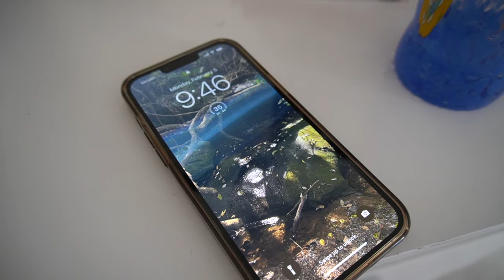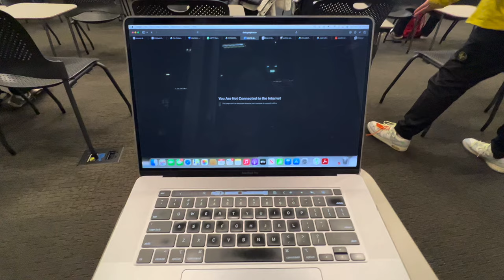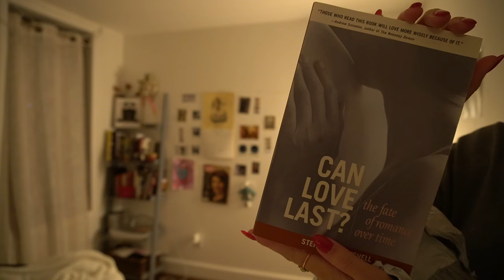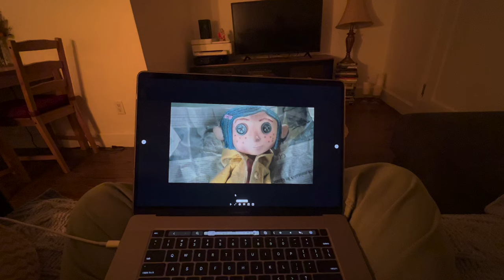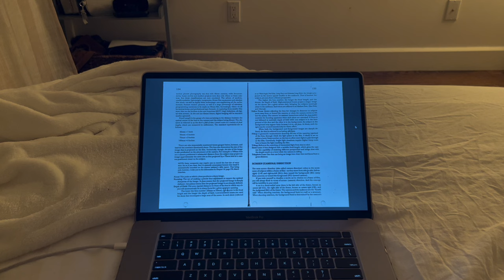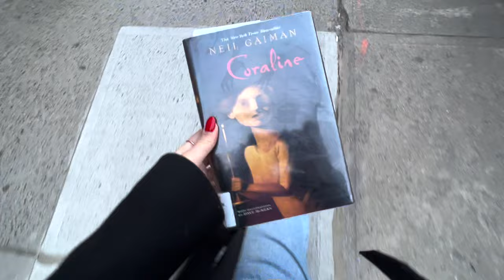this is what a week at nyu film school looks like